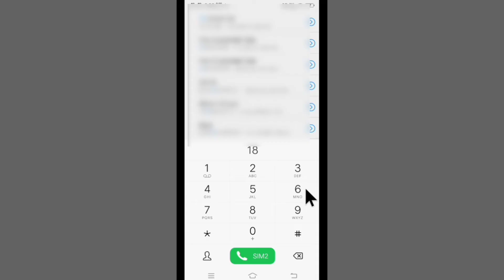Kotak Mahindra Bank Customer Care Number Kya Hai | Helpline No.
Hello Friends Aaj Ki Is Video Mein Ham Janenge Agar Aapka Account Kotak Mahindra Bank Mein Hai Aur Aapko Kisi Bhi Tarike Ki Pareshani Aa Rahi Hai Apne Bank Account Se Lekar To Aaj Ki Is Video Mein Ham Aapko Batane Wale Hain Ki Aap Kotak Mahindra Bank Ke Customer Care Se Baat Kaise Kar Sakte Hain Yahan Per Ham Aapko Unka Number Provide Karenge Jisse Aap Unko Call Kar Sakte Hain Aur Apni Samasya Bata Sakte Hain Agar Aapko Video Pasand Aaye To Video Ko Like Jarur Karen